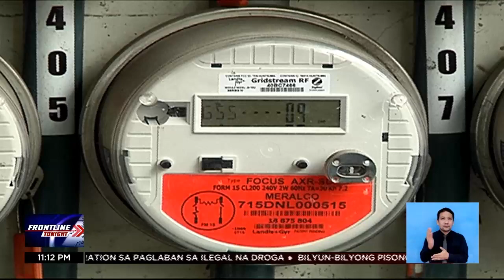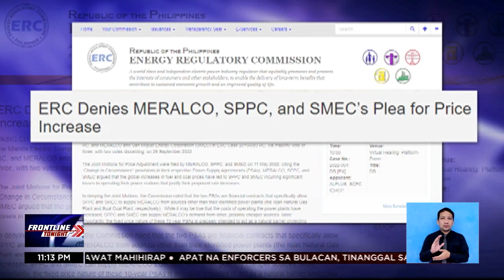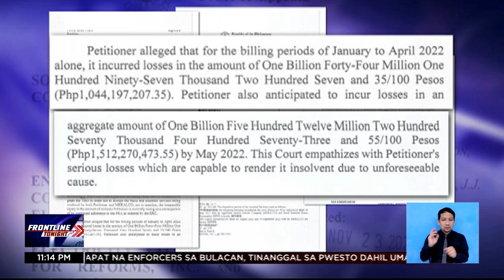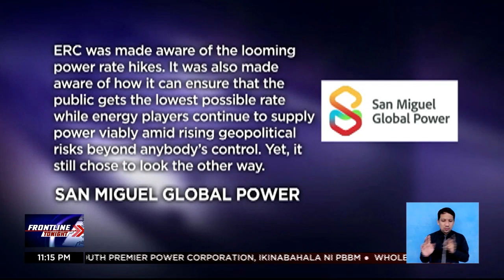Singil sa kuryente, posibleng magtaas dahil sa TRO vs. power supply deal | Frontline Tonight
FrontlineTonight | Posibleng tumaas ang singil sa kuryente sa Enero matapos pansamantalang ihinto ng korte ang Power Supply Agreement (PSA) sa pagitan ng MERALCO at South Premier Power Corp. (SPPC) sa loob ng 60 araw. Ang SPPC ay isa sa mga nagsu-supply ng kuryente sa MERALCO. News5 | via Shyla Francisco